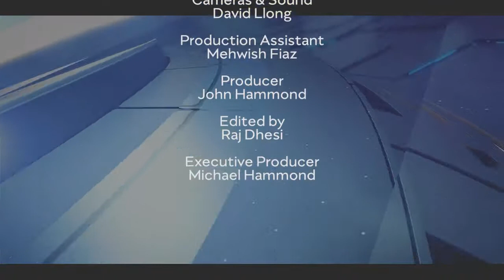Property TV Property Question Time S1 Ep77 - Garrett O'Hanlon, Neil Cobbold and Paul Mahoney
Property TV Property Question Time S1 Ep77: Garret O'Hanlon, Paul Mahoney and Neil Cobbold

Bryony: Hello and welcome to Property Question Time. I’m Bryony Billson and this is the show where you get the chance to have your questions answered by our resident property experts.

So let’s see who we have in the hot seat today. A warm welcome to Garrett O’Hanlon, director of MAP Chartered Surveyors. We also have Neil Cobbold, CEO of Pay Prop. And last but by no means least, Paul Mahoney from Nova Financial Limited.

Welcome today, gentlemen, thank you for giving up your time. We’ve got a few questions to get through today and I’m really looking forward to hearing some of your top tips. First of all, I’m going to go to you, Garrett, with our first question.

“I just had a survey done for a property I’m buying. Issues identified include minor roof repairs, such as pointing, potential blocked or broken drains at the front of the house, drainage issues, dampness in the kitchen. And as it’s my first time buy, I really need some help. Is it essential I get a second opinion on the drainage and dampness issue, and who pays for the drainage inspection?”

Garrett: It’s a good idea, you do need to get further reports on this certainly, because some of it is concealed elements of drainage, dampness, you need to determine the full extent, associated issues that might be consequential from that dampness. You need to get yourself reports for different prices so that you can compare those, you need to make sure you get those reports yourself and they’re commissioned by you, so any liability from those contractors is to you. And also, you need to gather all of that information together before you can decide whether you want to moderate the price which you’re offering for the property, because your initial offer can only be a considered position after you have all the information together which you need, which comes from that survey, and from those further reports.

Bryony: Thank you. Neil, do you have anything to add to that about getting the right surveys to do a damp, it seems like quite a big problem for some people.

Neil: Yeah, I mean, they’re doing it for home buying but actually within the letting market we find more and more that damp’s becoming an issue. And often it can be because people are getting the surveys, or more importantly not getting the surveys done after it’s come through, or they’re starting to take a cheaper option to fix it. And actually, then once living in the property, when the ventilation or the lack thereof becomes a factor the damp returns, the spores, which have a health and safety factor, that actually is becoming something that people need to be more aware of. That actually it needs to be dealt with properly, and it needs to be fully investigated.

But I think too many people look at it as a cost, and again, as it happened here that we’ve put it down as an issue, but do I have to address it, how far do we go? And so, as I think Garrett eluded to in previous issues where we’ve been always go through to your surveyor, always ask them, because the reports saying there are damp, to what extent? Get it further investigated, because that’s not enough for you to base a decision on.

Bryony: Thank you, take it seriously then, and-

Garrett: Yeah.

Bryony: Get the right advice.

Garrett: And I don’t think you can expect that because the work costs 10,000 pounds you will necessarily get a 10,000 pound reduction, because we’re probably not buying a brand new property, so you can’t expect it to be brand new, but a contribution to that is probably fair.

Bryony: Thank you. Okay, so I need to go to you next, Neil, for our next question.

“I’m renting out a property, and the agent has offered me direct debit to collect the money from the tenants. I’ve done this, so should I do it, or stick with a standing order?”

Any thoughts?

Neil: There is more of a market change where people are going to direct debit collections, and it’s been part of our lives, we pay our utilities, we pay our insurances, we pay our mortgages and our finance by direct debit, why shouldn’t the rent be paid? There has been an inherent issue that agents haven’t been able to secure, but new technology companies are now providing that and making it an open access. And there’s always been this worry that the direct debit guarantee has an unlimited claw back, but actually that was made a little bit tighter this year, there is more an owner...